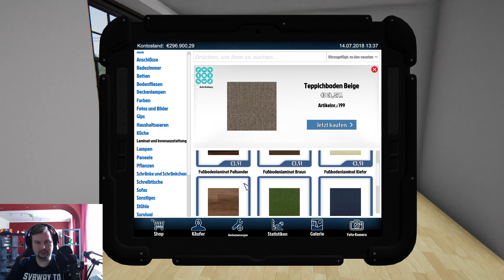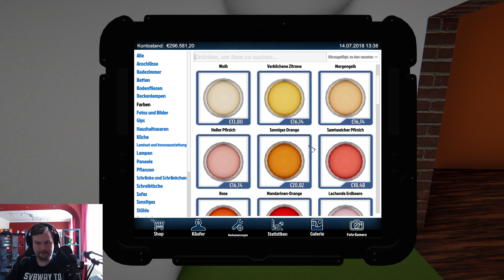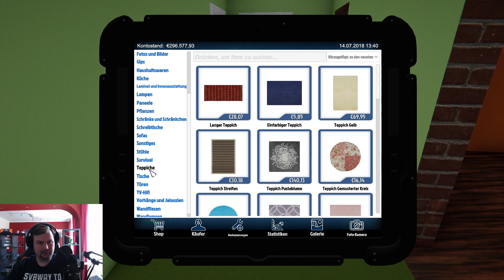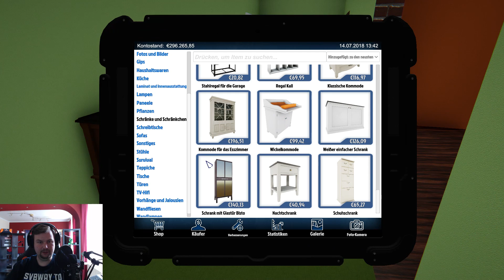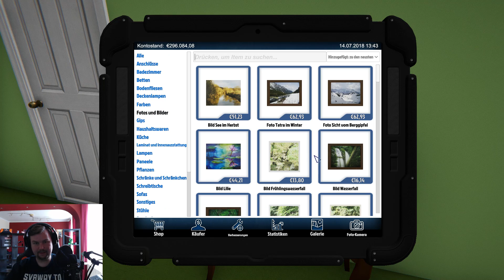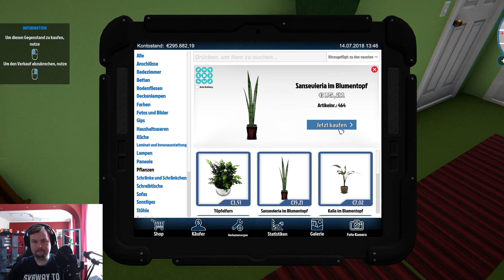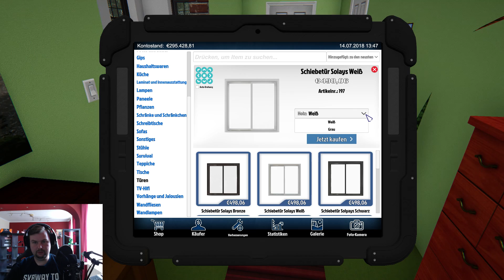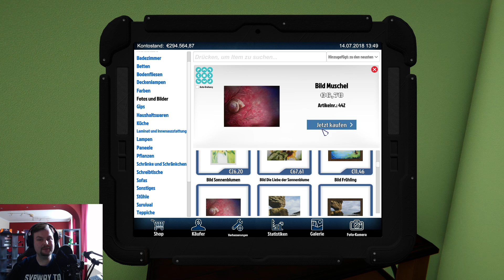LP53 House Flipper | Was machen wir mit dem Flur?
Hallo,

Weiter geht es! Was machen wir mit dem Flur?